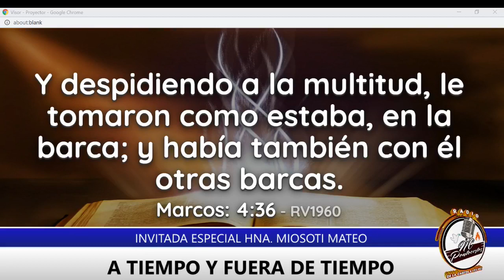Hna Miosoti Mateo Tema: Jesus fue el que hablo